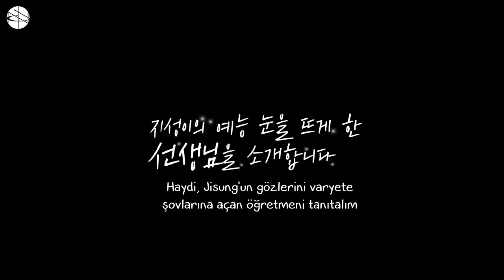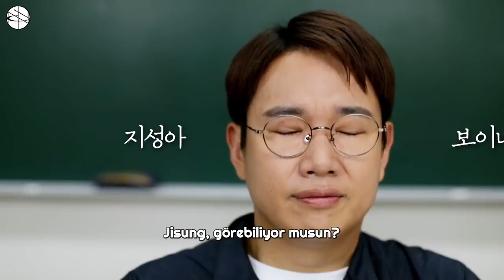[TR] Why Not? The Dancer 4. Bölüm Yayınlanmayan Kesit - Jisung